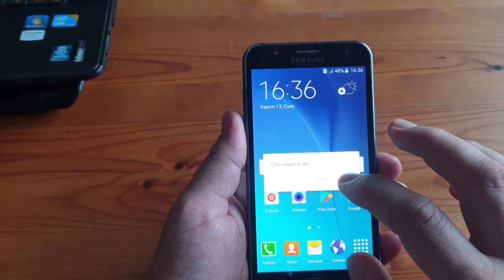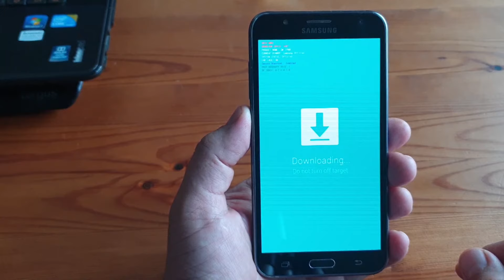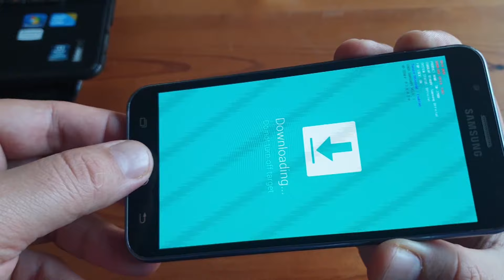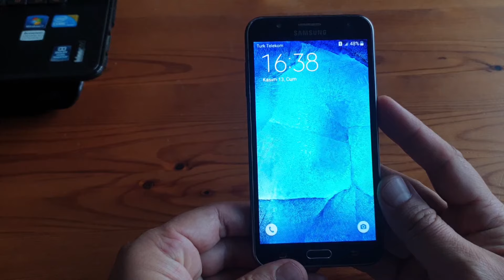Samsung GALAXY- Odin Mode- Açma ve Kapama-(Downloading...Do not turn off targeting!!!)- Hata Çözümü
"Downloading...Do not turn off targeting!!!" hata çözümü,  "Odin modundan nasıl çıkılır". Bu videoyu izleyerek Samsung GALAXY cep telefonlarında Odin Modu'nu (download modunu) Açma ve Kapama işlemini kolayca yapabilirsiniz. Cep telefonunuzun ekranında beliren "Downloading...Do not turn off targeting!!!" şeklindeki yazıdan kolayca kurtulabilirsiniz.

"Downloading...Do not turn off targeting!!!" bug fix, "How to exit Odin mod". By watching this video, you can easily turn On and Off Odin Mode (download mode) on Samsung GALAXY mobile phones. "Downloading...Do not turn off targeting!!!" appears on the screen of your mobile phone. You can easily get rid of the text.